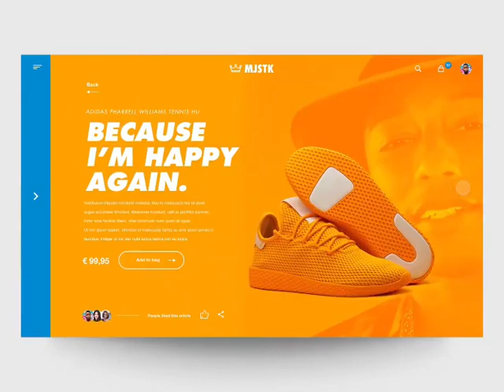GET YOUR OWN ONLINE STORE❓APP📲WEBSITE 🖥️▪️🛒🛍️BUSINESS PROMOTION's📈💰LET ME WORK FOR U❗